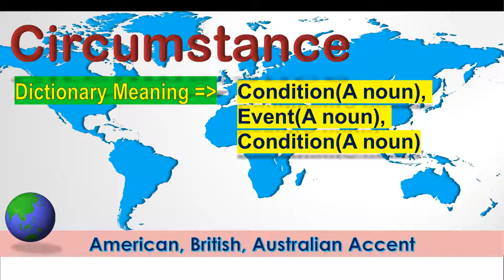Circumstance ~ Pronounce Circumstance in American Accent, Australian Accent, British Accent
"Circumstance - Pronounce in Australian Accent, British Accent, American Accent along with it's meaning.

Meaning of the word Circumstance is Condition(A noun), Event(A noun), Condition(A noun)

How to pronounce Circumstance in Australian Accent?

How to pronounce Circumstance in British Accent?

How to pronounce Circumstance in American Accent?"